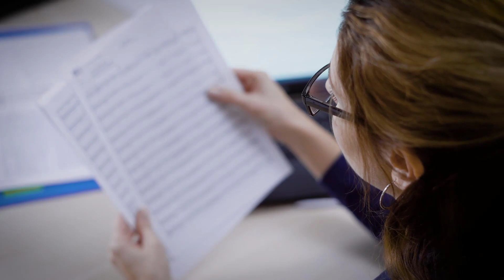Top Social Security Disability Attorneys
Searching for the best legal representation for your Social Security Disability case? Look no further! "Top Social Security Disability Attorneys" brings you a team of highly skilled and reputable lawyers who are dedicated to helping you secure the benefits you deserve.

In this informative video, we showcase the top Social Security Disability attorneys renowned for their expertise and track record of success. These legal professionals understand the intricacies of Social Security law and have a deep understanding of the complexities involved in disability claims. They are committed to fighting for your rights and maximizing your chances of a successful outcome.

Through this video, you'll gain insights into the qualities that make these attorneys stand out from the rest. We'll highlight their extensive experience, exceptional legal skills, and their dedication to providing personalized and compassionate representation to clients.

Whether you're starting your disability application, need assistance with an appeal, or require legal guidance throughout the entire process, "Top Social Security Disability Attorneys" is your trusted resource. Discover the legal advocates who will passionately advocate for you, navigate the complex bureaucracy, and help you navigate the path to securing your Social Security Disability benefits.

Don't settle for anything less than the best. Watch "Top Social Security Disability Attorneys" today and empower yourself with the knowledge and representation you need to succeed in your disability claim.